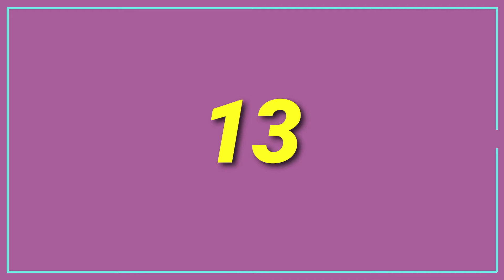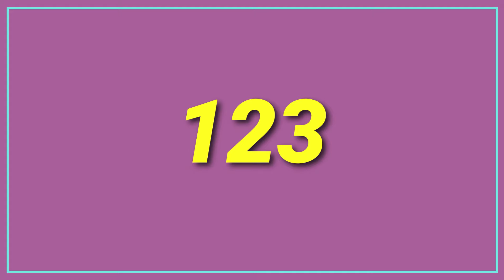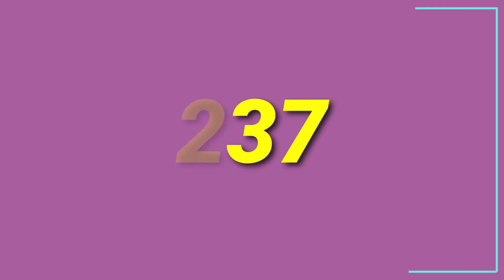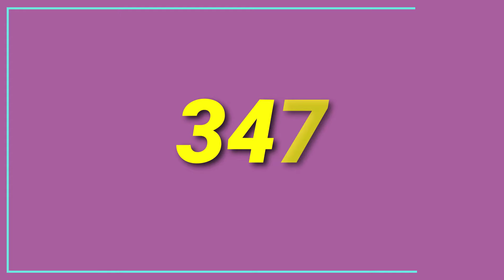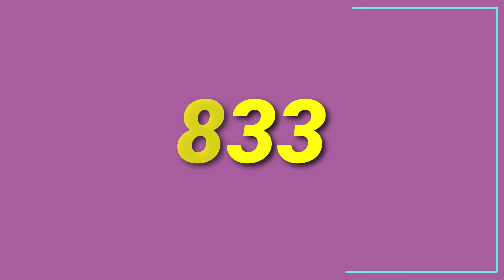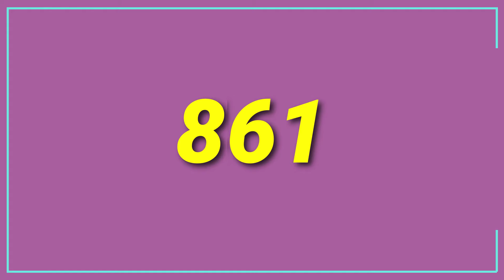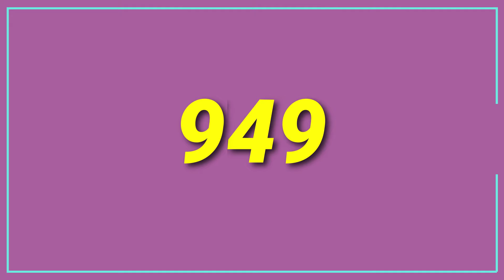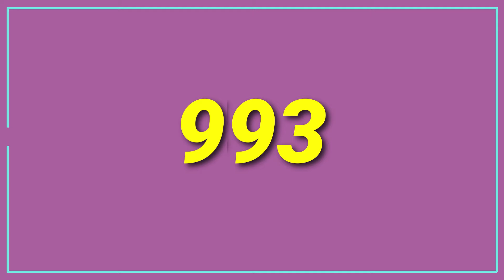Odd numbers 1 to 1000 | 1 to 1000 odd number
In This Video, We Learn 1 to 1000 Odd Numbers

Want to have odd Numbers 1 to 1000?  You are in the right place!
This video provides you with Odd Number 1 to 1000 .

1
3
5...
1000